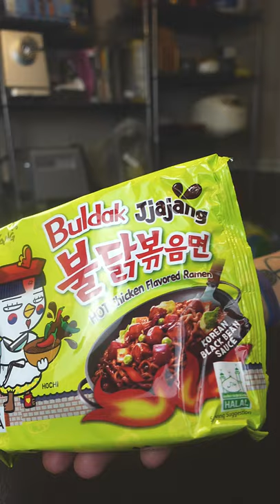Spicy Hot Dog Noodles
Making Korean hot dog noodles with the spicy ass Korean Fire Noodles Samyang Buldak)